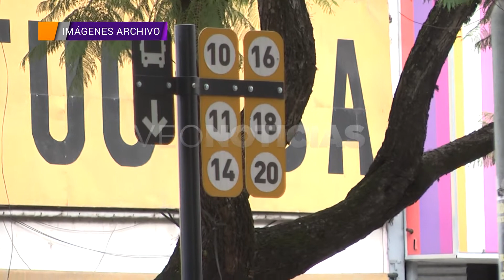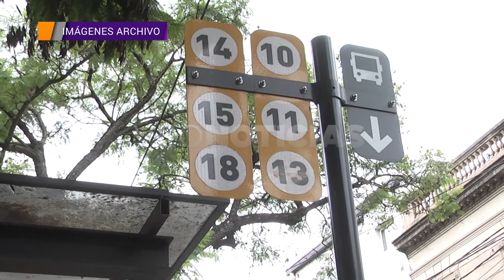Lucas Fernández - Autobuses Santa Fe